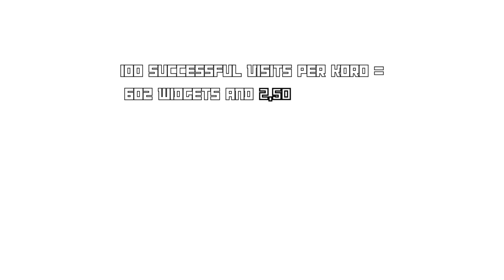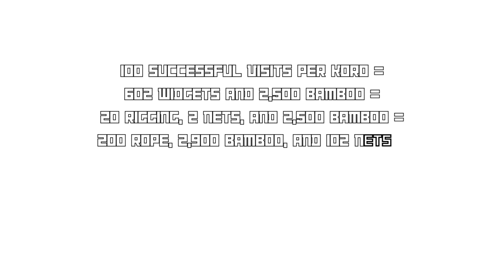THE END OF MATA NUI | Mata Nui Online Game 2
Stats don't lie!